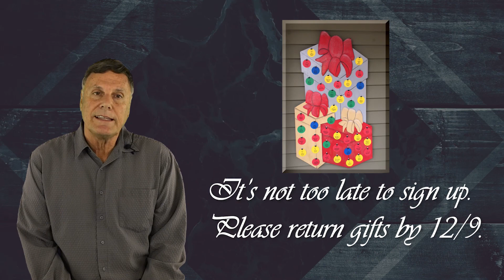12-2-18 Announcement Video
Nativity Setup 12/2 @ 10:45am; Prayer and Healing Service moved to 12/13 @ 7pm; Pancake Breakfast benefit 12/9 from 9am to noon; Christmas at Bethlehem is Wed 12/12 @ 7pm; Caroling to shut-ins on 12/16 @ 10:45am; Gifts from the Heart due 12/9.